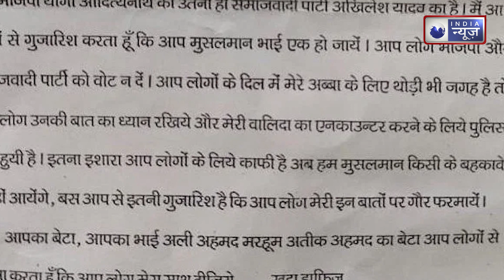Atiq Ahmed: अतीक अहमद के काले साम्राज्य पर छिड़ेगी वर्चस्व की जंग! क्या अली बचा पायेगा बाप की दौलत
Atiq Ahmed News: पुलिस ने अतीक के गिरोह से जुड़े लोगों की एक लिस्ट बनाई है. लिस्ट में शामिल हर व्यक्ति की पुलिस तलाश कर रही है. माफिया अतीक अहमद और अशरफ की 15 अप्रैल को गोली मारकर हत्या कर दी गई थी.
Atiq Ahmed News: Police has made a list of people associated with Atiq's gang. The police is searching for every person included in the list. Mafia Atiq Ahmed and Ashraf were shot dead on 15 April.